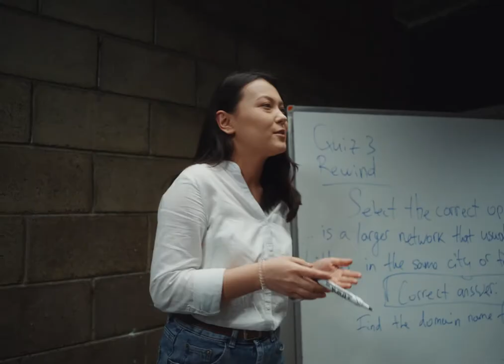SDU commercial | Plan B prod. | Almaty 2022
Worked on projects:

Director: @bashpay
Producer: @a.magzhanov
DoP: @nezrimvadim
PD: @thecontyc @kh.nurik
1st AD: @zelimwagen
Focus-Puller: @noorlaaan
Casting Director: @arayerlikovna
Stylist: @tlegenqyzy
MUAH: @ildar_baitemir
Cast: @kabdoldayev___arnur @gusmanzere
FPV drone: @overland_fpv
Admins: @maxim.ukg @abdikul_
Edit: @noorlaaan
Color: @dan.colorist
SFX: @ady.audio
VFX: @on_ynn @capekere
Voices: @amirapatan @zhan__dev
Copywrite: @sarrahbaid @the_adlerao
Titles: @xtima
Backstage: @ttprofile
Rental: @cinema_light
Special thanks: @bakhyt.amanzholkyzy @les_zhas @saqonya @kireberis @adilbtwww @muhammedyez @26_studio

Plan B prod. | Almaty, 2022